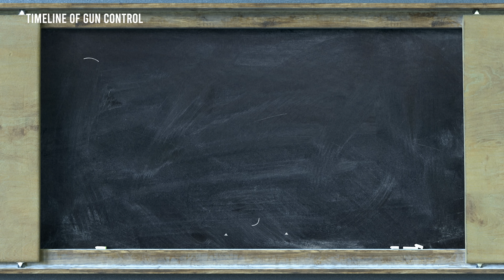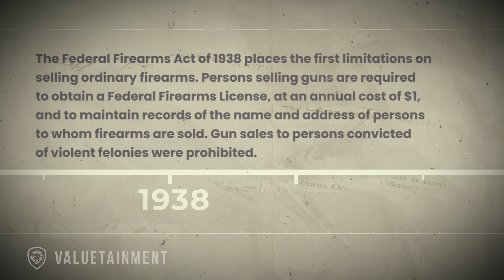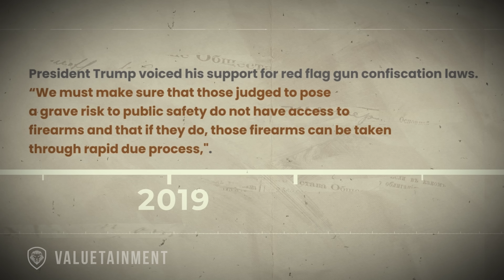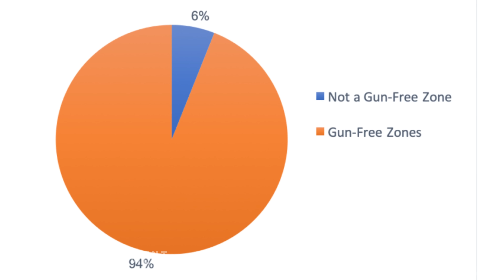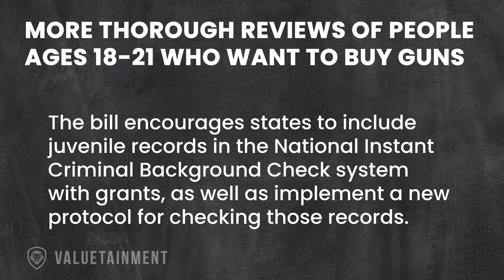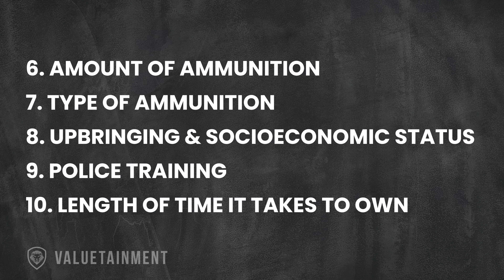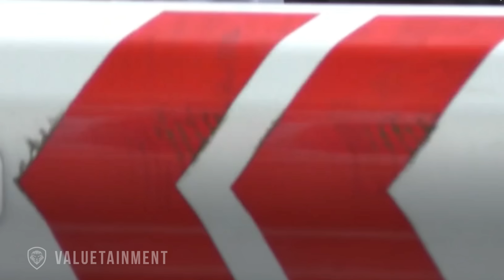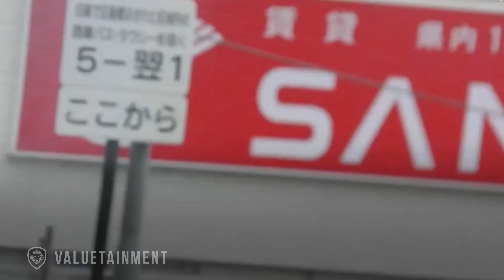The TRUTH About Gun Control - Will It Really Stop Mass Shootings?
In this video, Patrick Bet-David does a deep dive into the history of gun control and regulation, and what we can do to prevent future mass shootings.